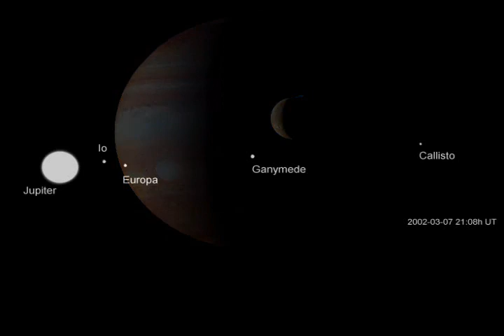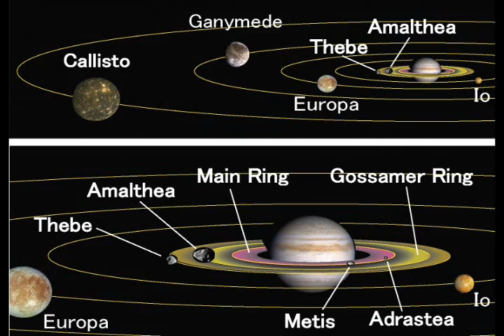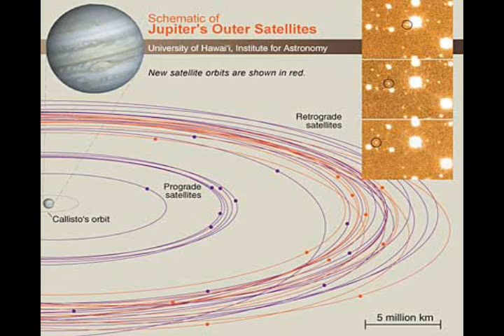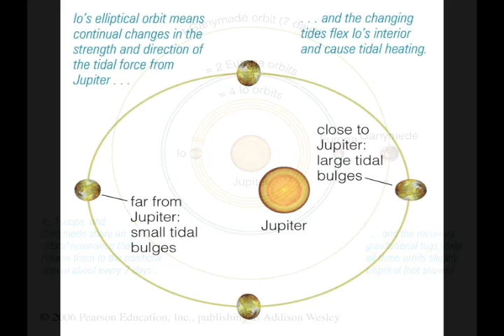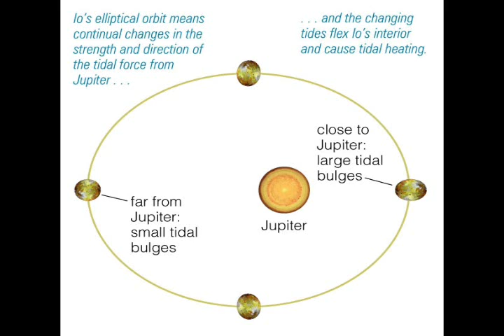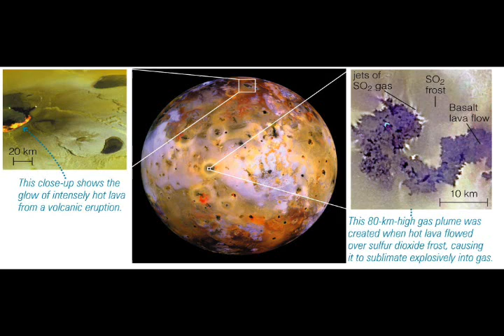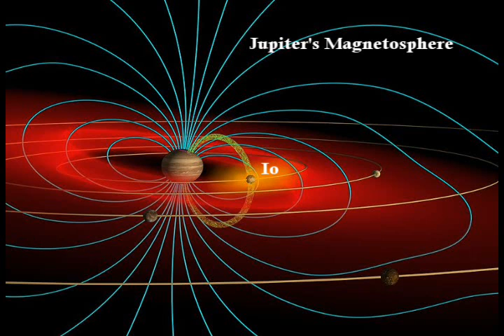Astronomy Cast Episode 57 - "Jupiter's Moons" (part1)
Here's a great podcast by Frasier Cain and Dr. Pamela Gay describing Jupiter's Moons with some added pictures (part1).
Find out about Io, Europa, Ganymede and Callisto. Or check out for some great shows on a wide variety of subjects.
No copyright violation intended. I'm just trying to get the show out there.